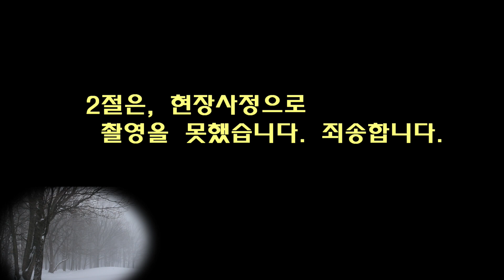남인수기념사업회 # 송년회 # 가수 이서연 # 처녀뱃사공 (황경자)# 잘있거라부산항(백야성) # 서울종로3가 # 한우리5층카페 # 22.12.04